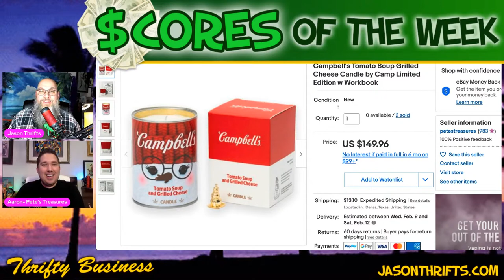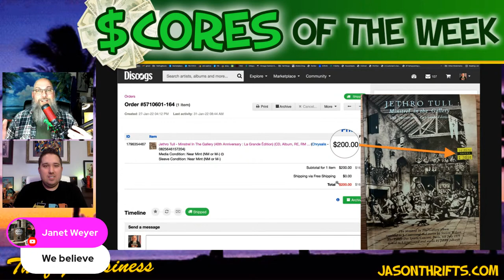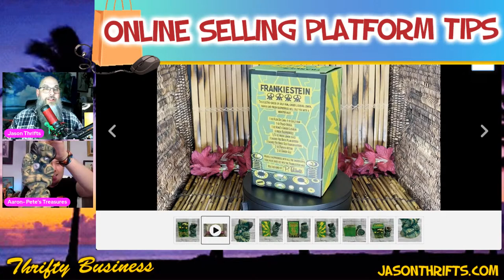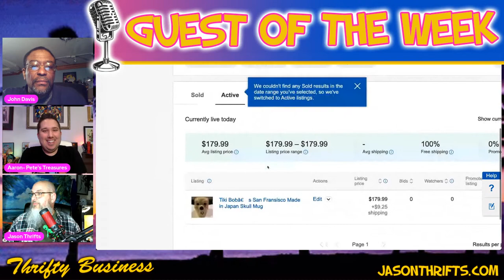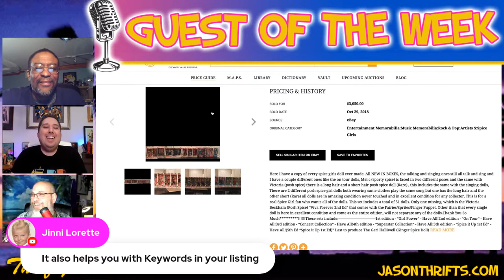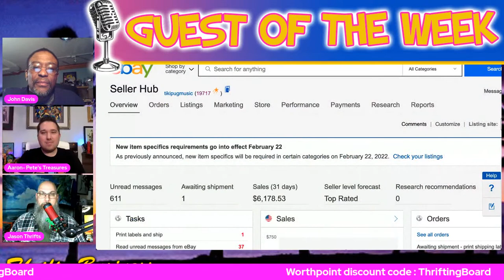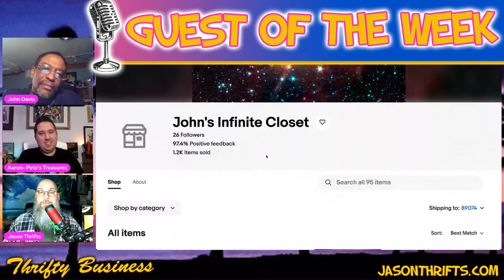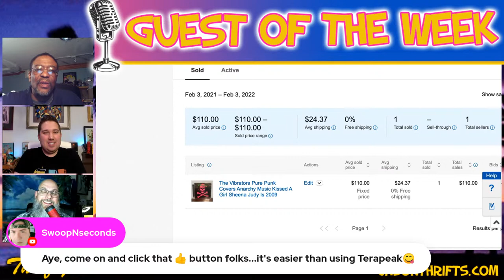Using The Tools That Ebay Provides To Better Your Online Business Thrifty Business 11.21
Ebay provides many tools to help you in your day to day operations and often sellers don't fully utilize them. Everyday in Jason's Facebook group The Thrifting Board, there are numerous sellers who are stumped on researching and item and they tend to forget to check Terapeak. Terpeak is on of the most powerful research tools that Ebay gives it's sellers., This weeks guest, John Davis uses all the tools Ebay has to offer, including Terapeak on a daily basis and he wants to make sure every seller is using everything at their disposal. Joining Jason in the cohost chair is one of the admins in The Thrifting Board, Aaron Richards.